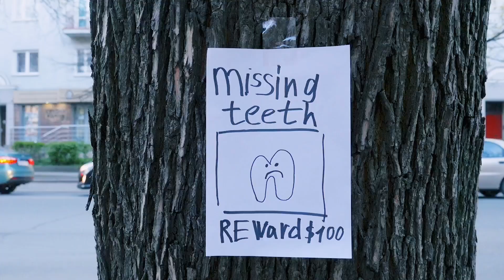Sofi lost her Baby Tooth🦷 New video for kids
In this video Sofi lost her Milk teeth and try to find it with the Tooth Fairy and friend

Don't forget to leave a comment under this video Also watch other videos with Max and Sophie - we're sure you will like it! Let's be friends :)